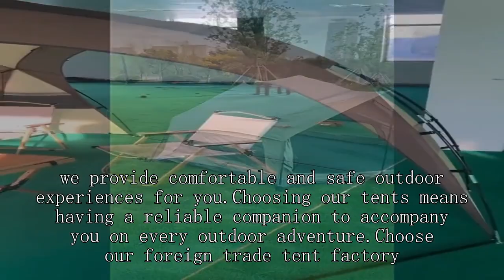Popup tent Manufacturer China Chinese High Quality Price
BeiFeite Company
3 room camping tent,
best budget waterproof tent,
tent 6-8 person,
automatic tent 4 person,
do you need a 4 season tent,
6 person dome tent ozark trail,
kid's tent supplier,
pop up tent camper trailer,
best tent 6 person,
garmin portable fishing kit,
best one man tent for backpacking,
msr access 1 tent review,
military shelter systems,
scarp 2 tent review,
will hunting avis,
dlx tent,
tent setup at home,
shopping for camping supplies,
camping in emergency survival tent,
costco 6 person tent setup,
rescue disposable yellowjacket trap,
mfh 2 person tent minipack,
first up outdoor shelters instructions,
gable installation,
10 by 20 canopy tent,
family camping tent,
camping tent wholesale market,
winter camping heated tent,
3 in 1 pop up tent,
setting up wawona 6 tent,
tent service ka saman,
mil-tec tent,
maxx explore metal detector,
winter camping with a tarp,
egab military picnic camping portable waterproof dome tent,
shopee camping tent,
wildwood 7x7 dome tent
candle pop up shop set up,
permits for vending machines,
yodo lightweight 2 person camping backpacking tent,
sun ninja nano tent,
hunting cabin setup,
inflatable 2 man tent,
best waterproof tents for camping,
20 ft refrigerated container,
stargazing pods,
quality camping tent,
kazinski portable 3 person ice fishing tent,
types of tents for camping,
fishing lure display ideas,
compact tent for hiking,
most durable camping tent,
three person tent reviews,
msr carbon reflex 2 person tent,
fold out camper trailer,
chinatown market t shirt sizing,
mountainhiker shelter canopy tent,
trade show booth setup,
laboratory chiller,
setting up a mobile coffee van,
nw fishing secrets survival,
coleman hampton 3-season 9-person 2-room camping cabin tent,
bass pro shops tent,
tent kit project zomboid,
rei grand hut 6 tent,
tent pop up 4 person,
pop up tent opening,
how to set up a fishing tackle box,
proaction 6 man 3 room tunnel camping tent,
tents for bike touring,
tent cloth price,
little tikes easy store outdoor folding water play table
30 x 30 tent,
rei 4 season tent,
laboratory shop,
winter camping in a canvas tent,
3 room cabin tent,
trailer tent restoration,
ultralight tent 3 person,
eddie bauer tent instructions,
rei basecamp 6 tent review,
z shade canopy setup,
diy folding camper trailer,
car camping with tarp,
k4 crib load panel,
magellan mission 8 tent setup,
automatic tent 6 person,
tunnel tent setup,
mckinley tent 4 person,
kzm oscar house cabin tent,
tent party setup,
laboratory setup and equipment,
pop up tent house,
rec series 7x6 dome tent,
kuiu 2 person tent,
two containers with roof,
temporary power for construction site,
quest diagnostics kiosk,
expo booth setup ideas,
tunnel tent 1 person,
pop up tent rental,
warmest hunting clothes
nortent gamme 8 pc,
pop up tent assembly,
white's treasure master metal detector,
wilderness wall tent,
water resistant tent,
diy weekender horse trailer,
camping tent market in delhi,
best backpacking tent for 2,
winter camping air tent,
bell tent boutique 5m,
half dome 4 tent,
sydvang skaring 2p ultralight tunnel tent,
x100v product photography,
wawona tent 6,
core tents for family camping,
kid's tent factory china,
8 person ice fishing tent,
direct action gear jtac admin pouch,
roof top tent 4 person,
usgi triple mag pouch,
gold mountain storage buildings,
f stop exposure,
herbal house tent setup,
white duck 8x10 wall tent,
8 person tent setup,
8 man coleman tent,
table tent card,
fishing tackle store india,
family tent camping 2023,
helm 1 tent review,
explorer tent,
rain gear for construction,
washington's war tent,
hdt airbeam shelter,
best cheap tents for camping,
diy mobile office,
product photography clothing lighting,
car tent in rain,
e bike camping setup,
campros 9 person tent
first backpacking tent,
shade factory umbrella base,
z shelter survival signal tower,
emergency exit and evacuation preparedness,
forceatt camping tent 2/3 person backpacking tent,
popup tent company,
locate warehouse of seized goods,
different kinds of tents,
lightweight winter tent,
flash air 2 tent,
using portable rv dump tank,
ultralight tents 2 person,
c&c california large pop up tent,
woods pinnacle 2-person 4-season tent,
tent supplier,
how to carry multiple fishing rods,
roof top tent canopy,
camping tent low price,
area rental tent setup,
tent pitching competition,
best winter tent for backpacking,
outbound 10-person quickcamp cabin tent setup,
corporals corner emergency for